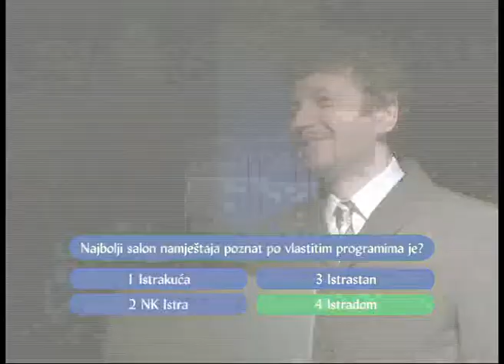Milijunaš - reklama Istradom